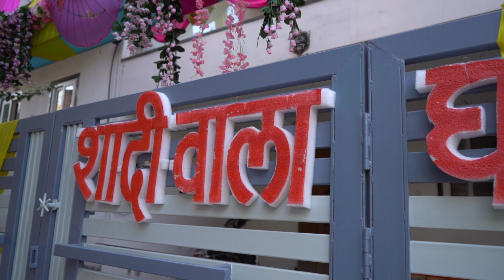Ajit _ swati ( shadi high light )